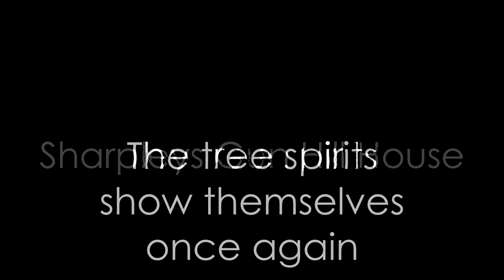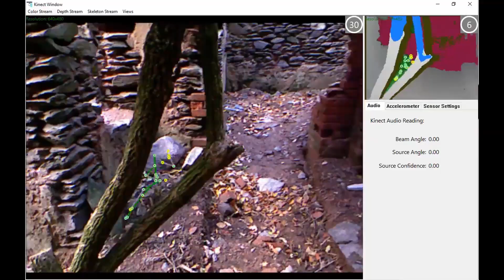Sharpleys Gun Hill Daytime SLS26 10 2020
SLS footage from a daytime investigation.